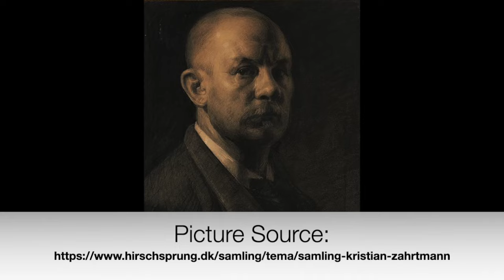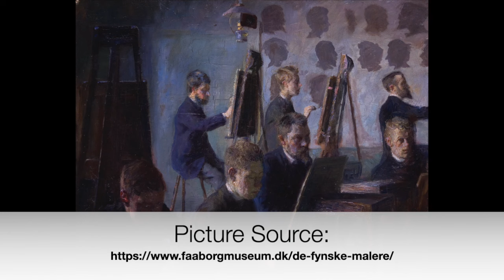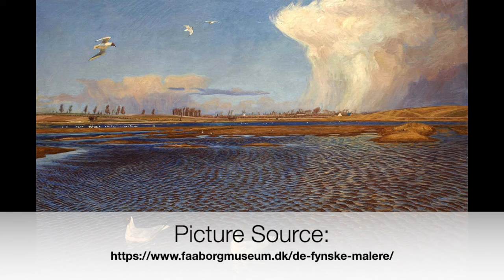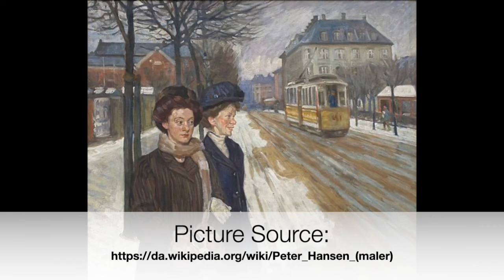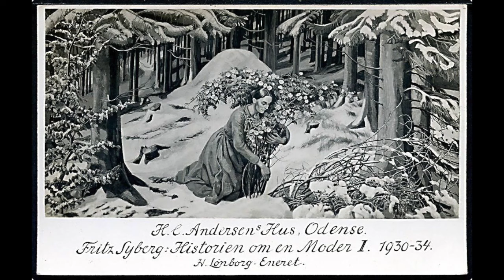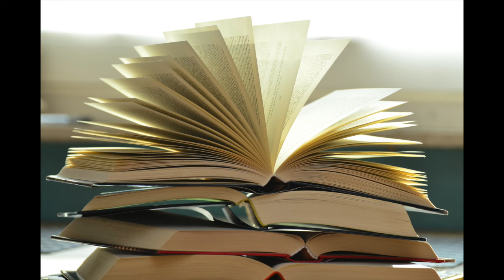Danske Kunstmalere, Del 2: Fynbomalerne. Learn Danish for Intermediate Students!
In this series, you will hear about famous Danish painters, their lives, and their works. Part 2 is about a group of painters called Fynbomalerne. Enjoy!
Visit our Facebook page! Here, you can read information in English about many of the topics I cover on this channel
For a transcript of each track in this playlist, click on this channel's community tab!